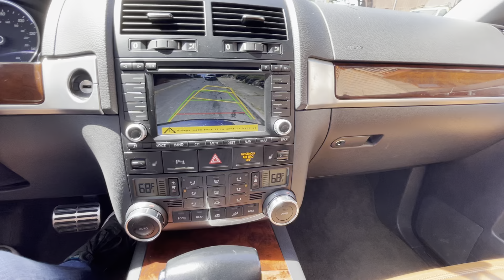2007 Volkswagen Touareg V10 backing up with back up camera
2007 Volkswagen Touareg V10 backing up with back up camera